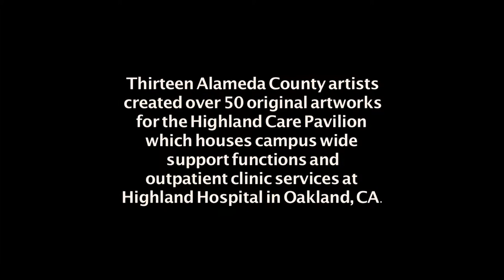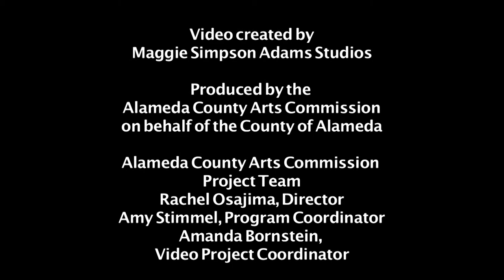Vicky Mei Chen: County of Alameda's Acute Tower Replacement Project, Public Art Program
County of Alameda's Acute Tower Replacement Project
Public Art Program

Thirteen Alameda County artists created over 50 original artworks for the Highland Care Pavilion which house campus wide support functions and outpatient services at Highland Hospital in Oakland, CA.

This video is part of a series of short informational videos about the artists and their artwork for the Highland Care Pavilion.

The Alameda County Arts Commission administers the County's Public Art Program on behalf of the Alameda County Board of Supervisors. All of the Arts Commission's programs are based on the belief that arts and creativity are an essential part of a successful and thriving community.